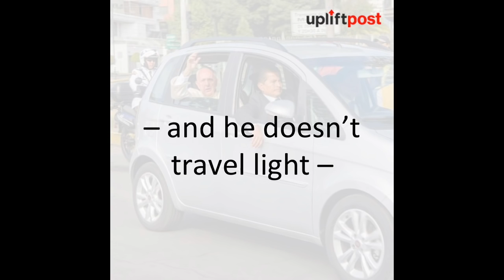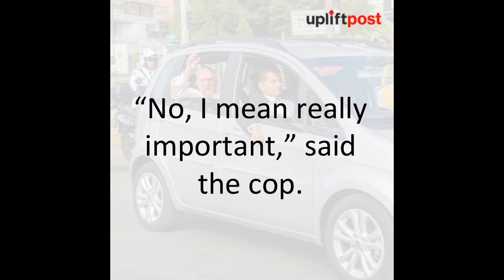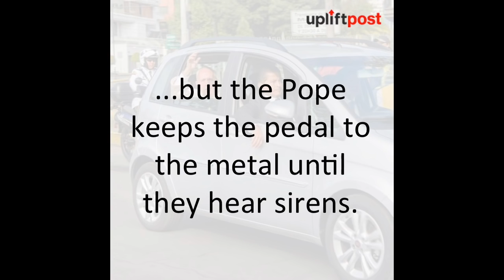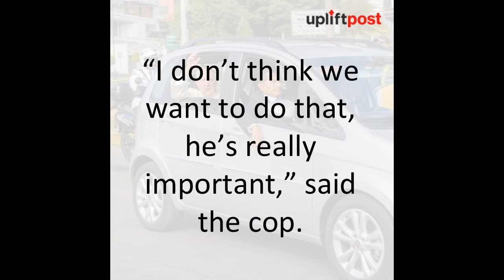When the Pope refuses to be driven by his chauffeur, that's when hilarity ensues.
After getting all of the Pope's luggage loaded into the limo.

The husband had just finished reading a new book entitled, “You Can Be The Man Of Your House”.

An unmarked police car pulled up behind her and put his lights on.

A man walks into a restaurant with a -grown ostrich behind him.